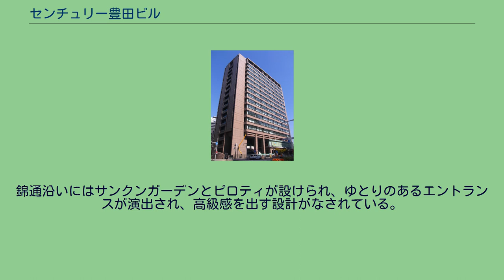センチュリー豊田ビル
センチュリー豊田ビル（センチュリーとよたビル）は、愛知県名古屋市中村区名駅にある超高層ビルである。
JRセントラルタワーズに名古屋マリオットアソシアホテルが開業したことで激化した競争に敗れて閉鎖された名古屋都ホテルの跡地を買収して建設された。
ミッドランドスクエアの建設に伴い、豊田ビルが解体されることになり、同ビルに入居していた豊田通商や中日本興業の映画館｢ピカデリー｣等を一時的ではなく、恒久的に移転させることを目的に設計・施工されたビルである。
ミヤコ地下街を通じて名古屋駅まで地下街で繋がる下層階には飲食店が入居し、1階より上層部は、豊田通商名古屋本社及び、各豊通グループ企業が入居している。
また、第二豊田ビル建替えプロジェクトに伴い、跡地に豊田通商及び豊通グループが入居するシンフォニー豊田ビルが建設された。
それに伴い、2016年（平成28年）9月16日、これらの東和不動産単独所有ビル4棟（ミッドランドスクエア、名古屋クロスコートタワー、センチュリー豊田ビル、シンフォニー豊田ビル）を地下で結び、天候などに左右されず、人々が回遊できる地下通路「地下環状ネットワーク」が同ビルにも設置された。
錦通沿いにはサンクンガーデンとピロティが設けられ、ゆとりのあるエントランスが演出され、高級感を出す設計がなされている。
クリスマスシーズンになるとイルミネーションが催される。